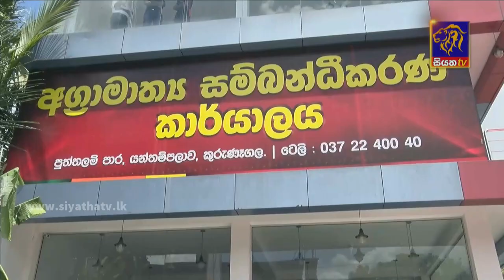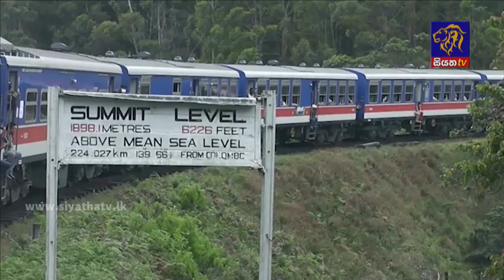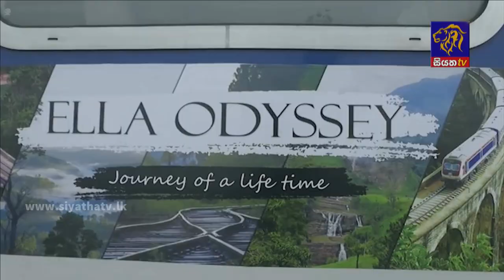Siyatha News | 06.00 AM | 07 - 03 - 2022